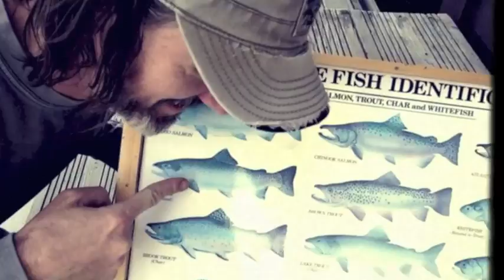Rose Cousins - For The Best - OFFICIAL VIDEO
Rose Cousins official music video for "For The Best " from WE HAVE MADE A SPARK

Shot & Directed by Rose Cousins
iPhone 5 + "8mm" app
(additional shots by Sean Staples)

Shot in a secret location in New Hampshire in June 2013.
Thanks to my good friend Sean Staples for being a good sport
as actor in a leading roll!
(FYI - Sean Staples played mandolin, guitar & piano on WE HAVE MADE A SPARK)

"For The Best " written, composed and performed by Rose Cousins (SOCAN)